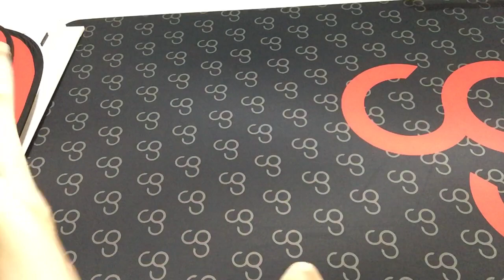How to do a Valdez